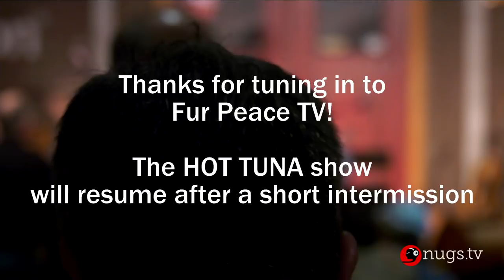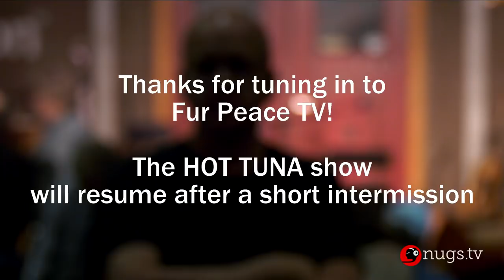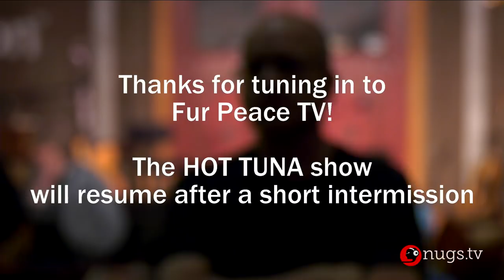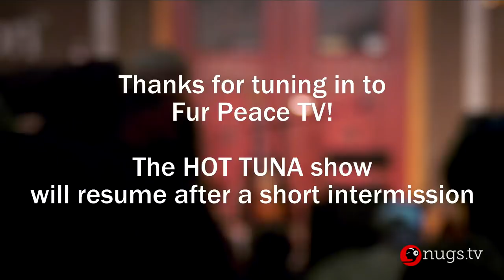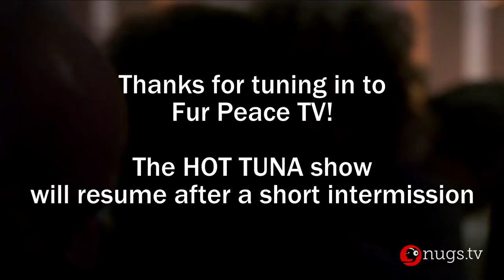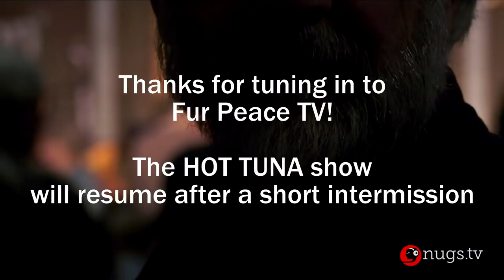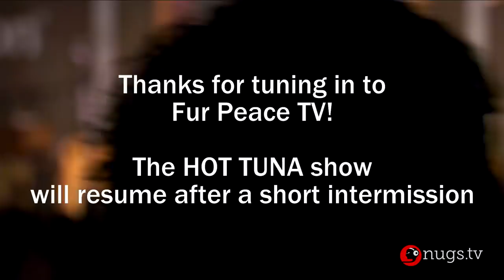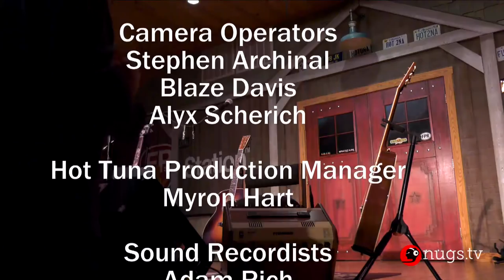Hot Tuna Live from Fur Peace Ranch 3/23/19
| FREE WEBCAST ALERT! | We're live with a free stream of Acoustic Hot Tuna from Jorma's Fur Peach Ranch in Ohio!

Want more live music? Download the nugs.net app and check out this classic Hot Tuna show from 1969:
2nu.gs/2Lja3h5